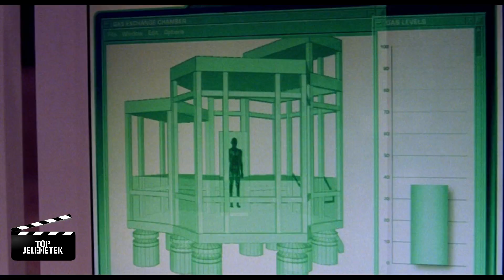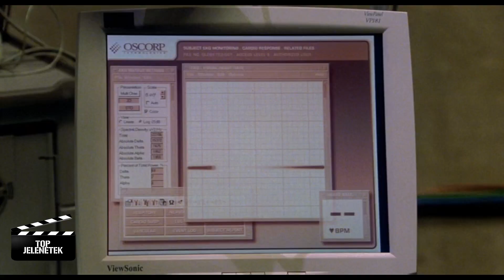Erőnövelő szérum | Létrejön Zöldmanó | Pókember (2002)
Egy pókcsípés nem a világ. Peter Parker (Tobey Maguire), a kétballábas diákújságíró világa mégis fenekestül felfordul, amikor egy laboratóriumi osztálykirándulás során megcsípi egy mutáns pók. Ezt követően a srác egyre furább képességeket tapasztal magán: könnyedén sétál a plafonon, csuklójából ragadós pókszálat lő ki, a veszélyeket pedig jóval bekövetkezésük előtt megérzi. Ami kezdetben játéknak tűnik, hamarosan szörnyű és izgalmas kötelezettséggé válik. Peternek meg kell küzdenie az emberfeletti erővel rendelkező, gonosz Zöld Manóval (Willem Dafoe) és el kell nyernie a gyönyörű Mary Jane (Kirsten Dunst) szerelmét.